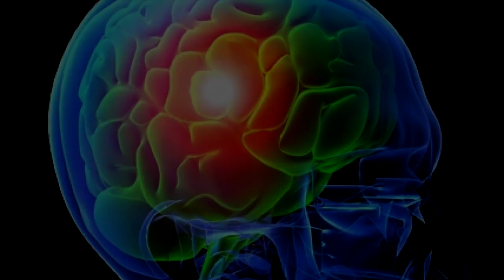Dr. Chrisanne Gordon and Veteran Damien Gabis talk TBI | VBC@HOME Live!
If you missed last night’s livestream, tune into these highlights! It was an honor and a pleasure to speak with Dr. Chrisanne Gordon and Damien Gabis about Traumatic Brain Injury (TBI). Their stories of suffering TBI and how they continue to thrive today were educational and inspiring. We look forward to continuing the conversation in the future!